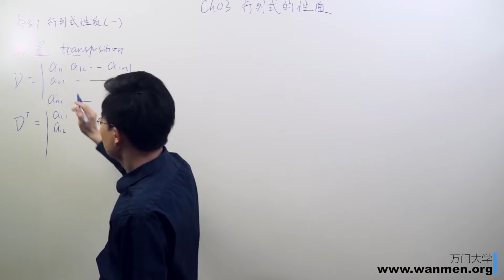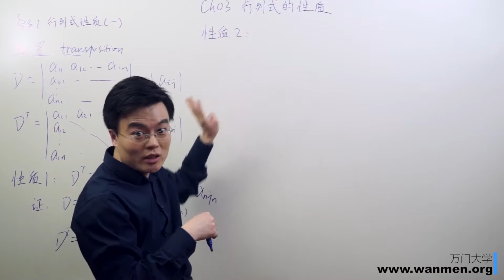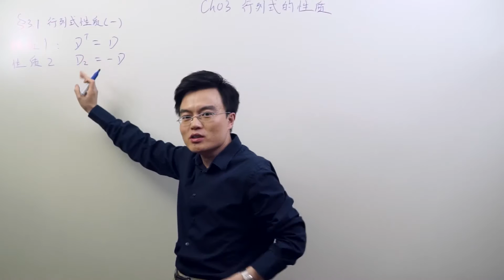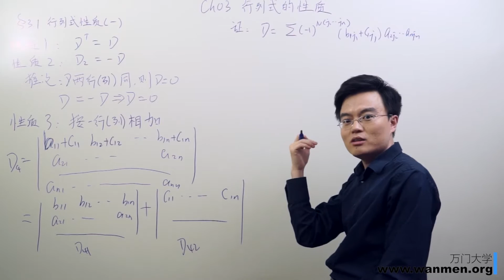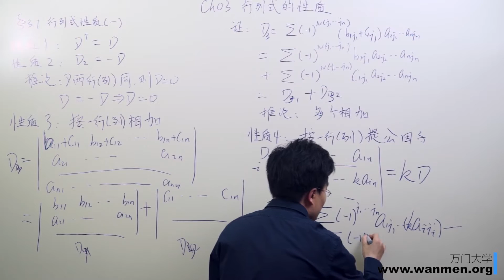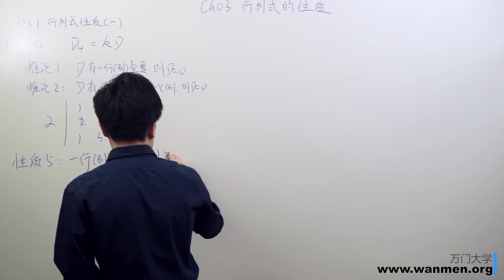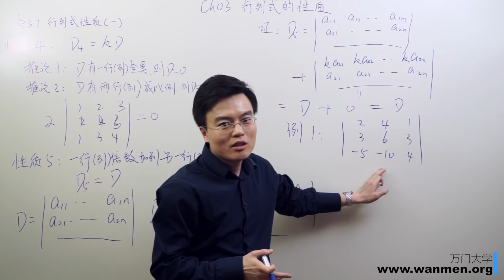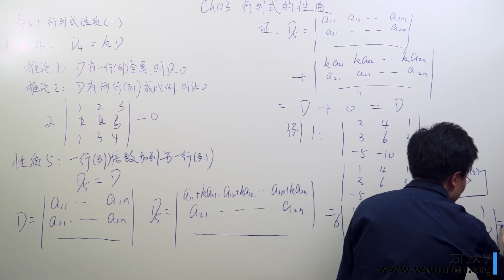【万门大学】线性代数3 1行列式的性质（一）